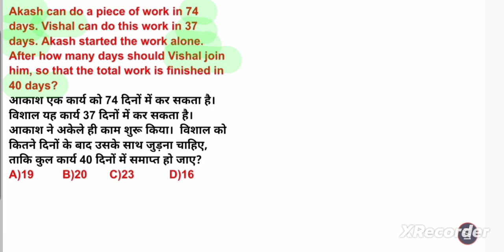Akash can do a piece of work in 74 days. Vishal can do this work in 37 days. Akash started the work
Akash can do a piece of work in 74 days. Vishal can do this work in 37 days. Akash started the work alone. After how many days should Vishal join him, so that the total work is finished in 40 days?

आकाश एक कार्य को 74 दिनों में कर सकता है।  विशाल यह कार्य 37 दिनों में कर सकता है।  आकाश ने अकेले ही काम शुरू किया।  विशाल को कितने दिनों के बाद उसके साथ जुड़ना चाहिए, ताकि कुल कार्य 40 दिनों में समाप्त हो जाए?